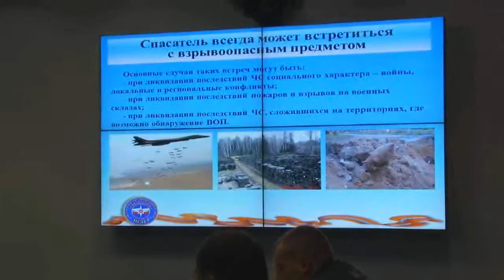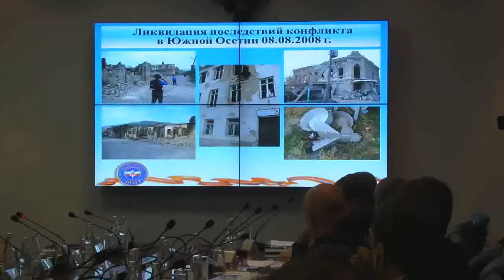МККК и МЧС обсудили проблему гуманитарного разминирования